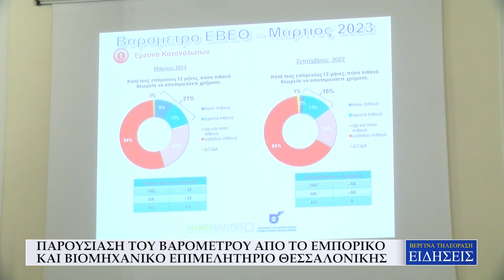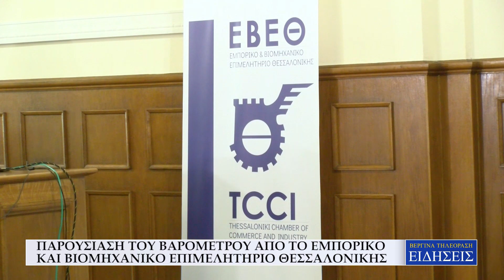ΠΑΡΟΥΣΙΑΣΗ ΤΟΥ ΒΑΡΟΜΕΤΡΟΥ ΑΠΟ ΤΟ ΕΜΠΟΡΙΚΟ ΚΑΙ ΒΙΟΜΗΧΑΝΙΚΟ ΕΠΙΜΕΛΗΤΗΡΙΟ ΘΕΣΣΑΛΟΝΙΚΗΣ